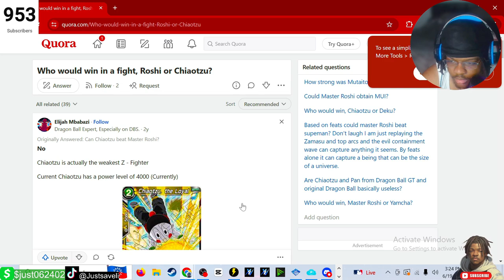RESPECT CHIAOTZU!! WINNING with EVERY character in dragon ball BT4